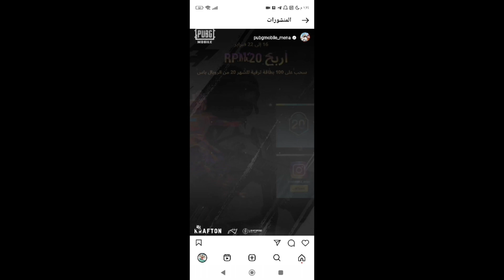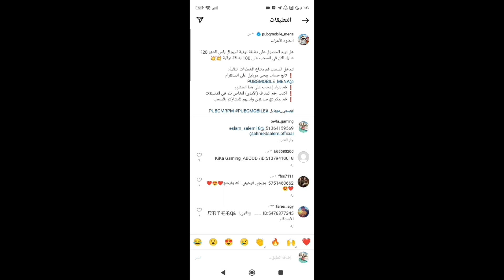قبل الانتهاء😱 احصل على الرويال باس السيزون 20 مجانا!!🔥 شدات ف البريد للجميع ✅ ببجي موبايل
اللهم صلي على الحبيب محمد عليه افضل الصلاة والسلام 🤍

حسابي الأساسي ف اللعبة
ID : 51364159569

بس كده اتمنى يكون الفيديو عجبك ❤️